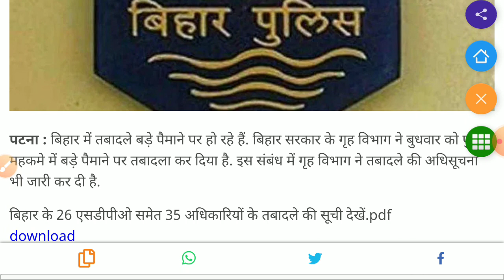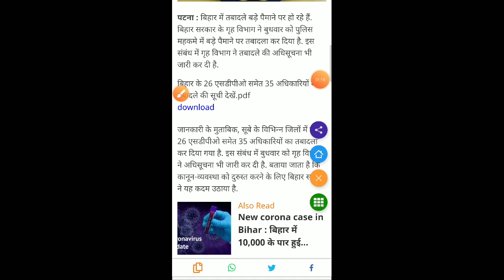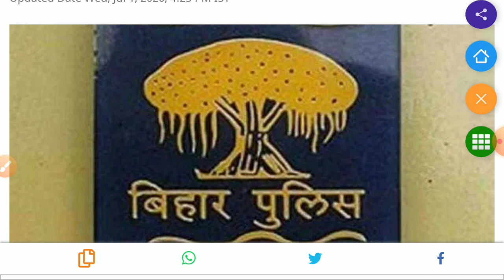Bihar Police Breaking News 2020// Bihar Police 2020